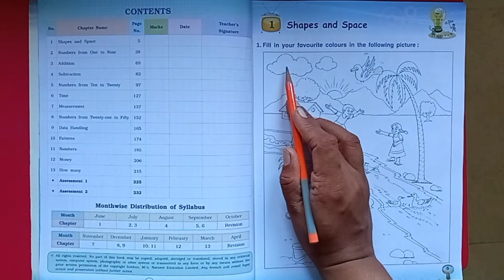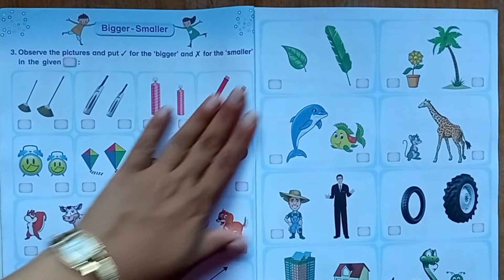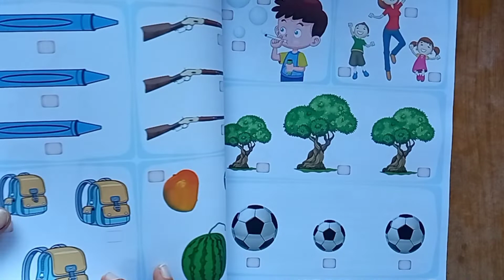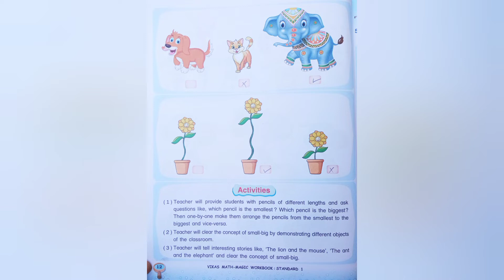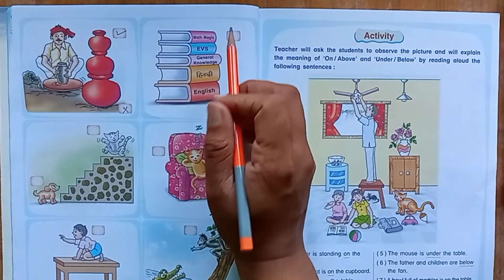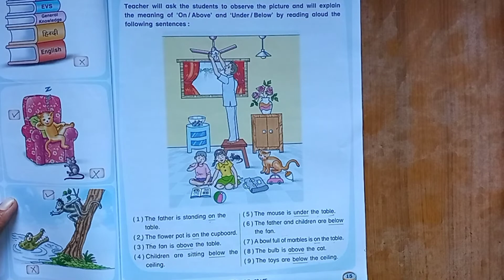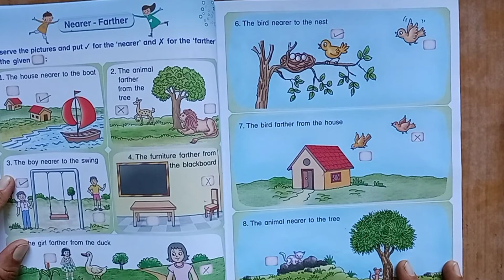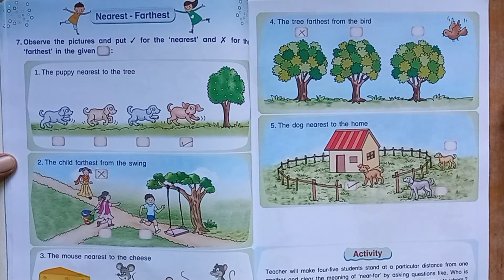STD 1 | VIKAS MATH - MAGIC WORKBOOK | CH. 1 SHAPES AND SPACE (PART-1)